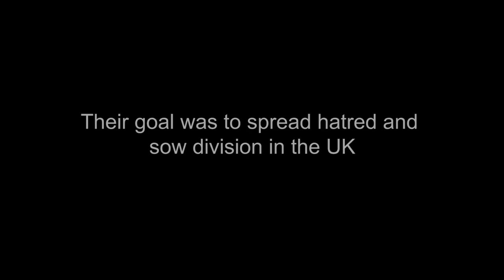Michael Haines Visits Bradford Mosque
David Haines' brother Michael travels to a mosque in Bradford to speak to the Muslim community there. He calls on people from every community and faith to come together and find a way to fight fear and hatred and spread his brothers message of unity and hope.